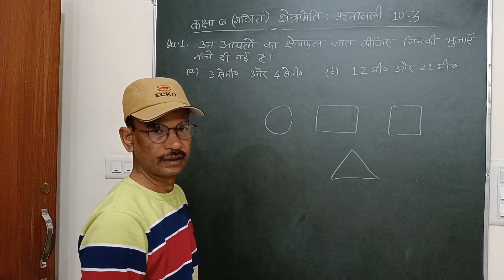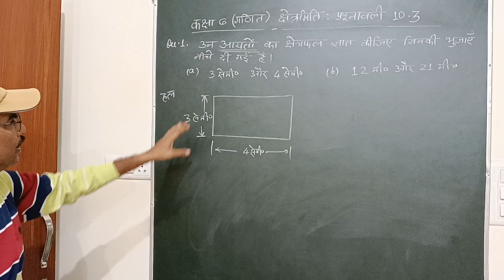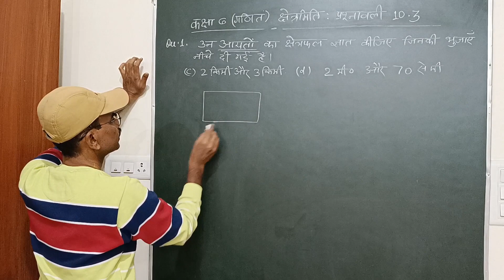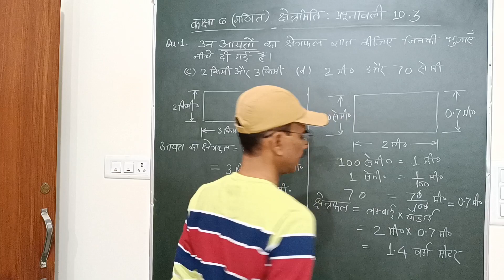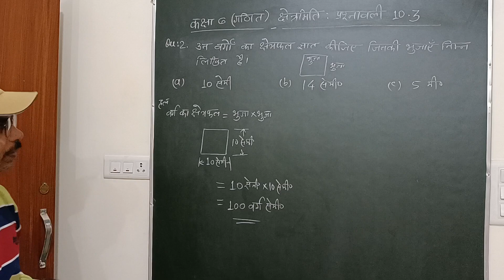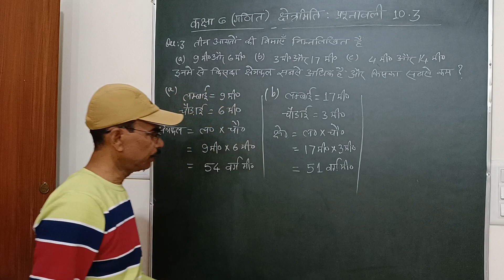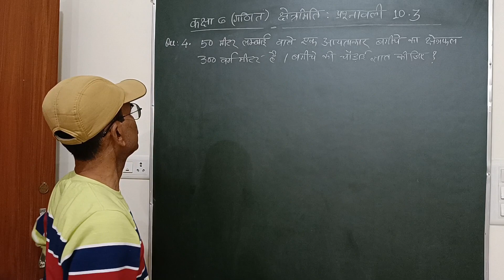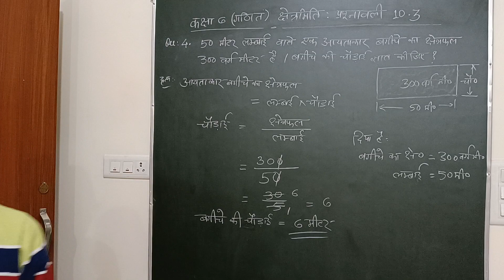कक्षा 6 (गणित) क्षेत्रमिति : प्रश्नावली 10.3